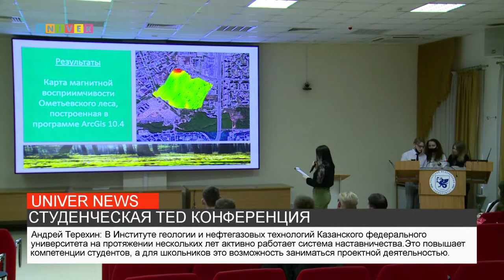СТУДЕНЧЕСКАЯ TED КОНФЕРЕНЦИЯ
Президент России Владимир Путин объявил 2021 год Годом науки и технологий. Цель – привлечь талантливую молодежь в эту сферу, повысить вовлеченность профессионального сообщества в реализацию Стратегии научно-технологического развития. В рамках осуществления этой программы состоялось мероприятие в нашем университете, о котором мы расскажем в следующем сюжете.